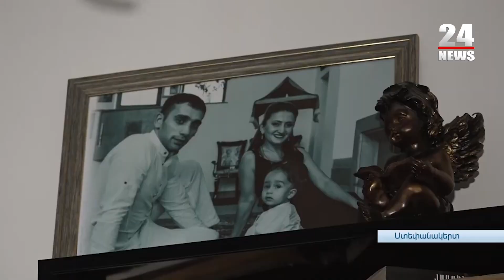Արցախցի ընտանիքին բաժանել է Լաչինի միջանցքն ու ադրբեջանական ահաբեկչությունը